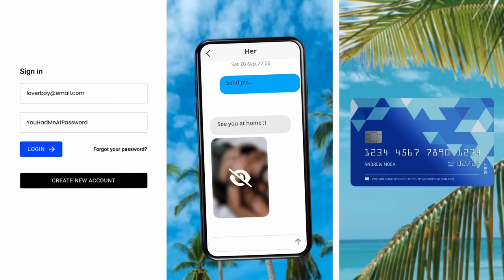8.2【"我要投訴乘客！" 的士司機再爆金句，為何我不可能投訴乘客？ 】的士司機疑再對市民開火！司機在電台質疑為何沒有投訴乘客機制！的士死不悔改？！主持: Johnny Fok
8.2【"我要投訴乘客！" 的士司機再爆金句，為何我不可能投訴乘客？  】的士司機疑再對市民開火！司機在電台質疑為何沒有投訴乘客機制！的士死不悔改？！